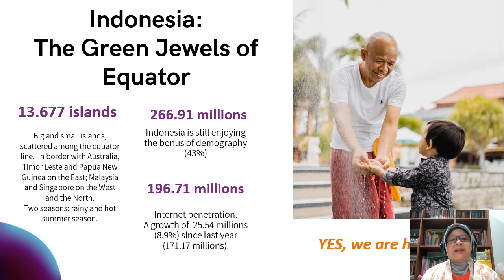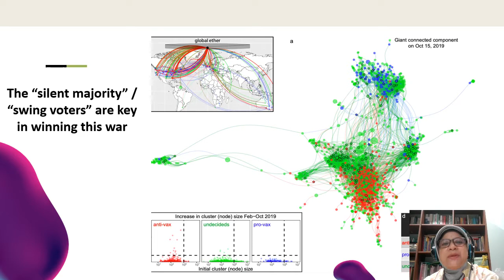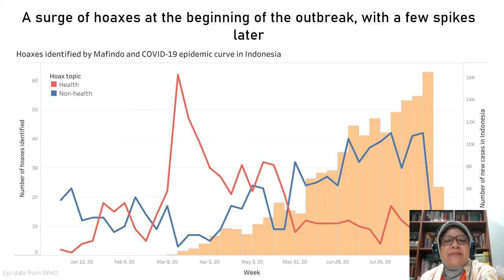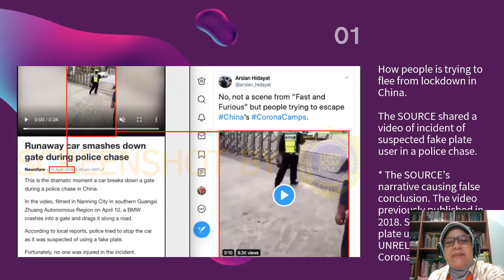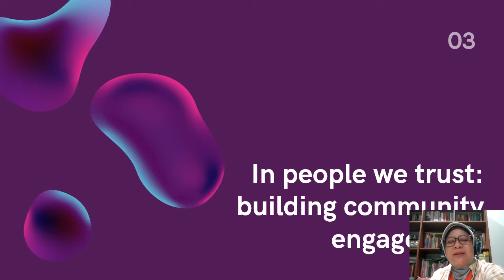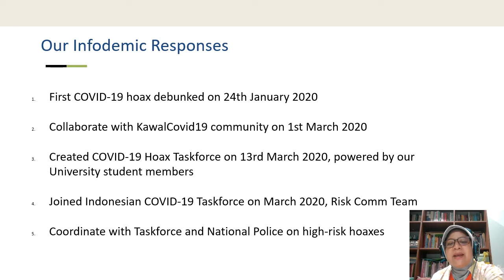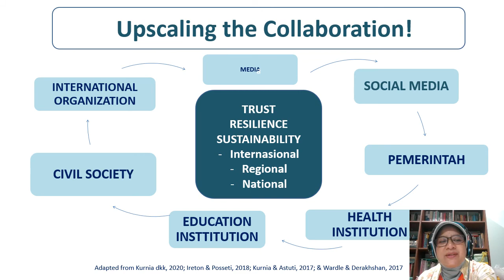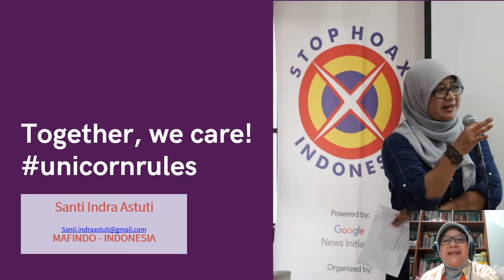Santi Indra Astuti - Infodemic in Indonesia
Infodemic in Indonesia

Santi Indra Astuti, Communication Studies Faculty, Bandung Islamic University (Universitas Islam Bandung), Indonesia

A lecture at the WHO infodemic manager training, November 2020.

The intent of the training is to cover a spectrum of infodemic management skills and topics focused on skills needed to apply infodemic management interventions and practice to promote resilience of individuals and communities to the infodemic, including misinformation, and to promote self efficacy of individuals for self-protective health behaviors. The training will encompass both global and region-specific topics in the infodemic and health misinformation.